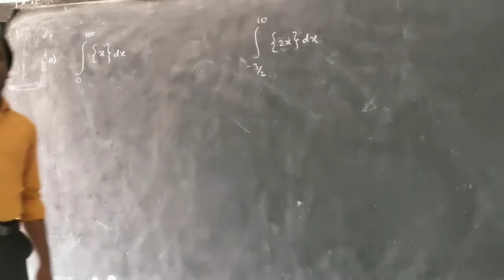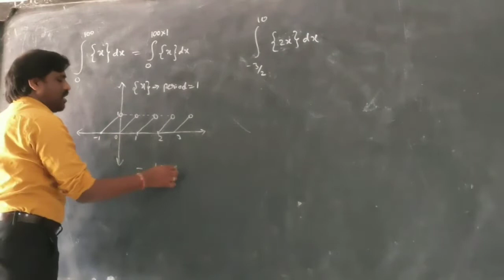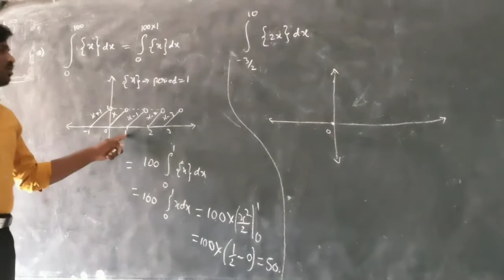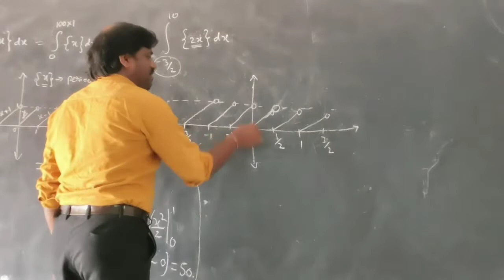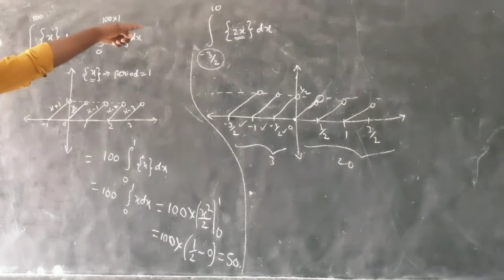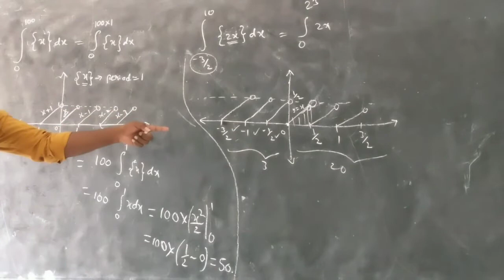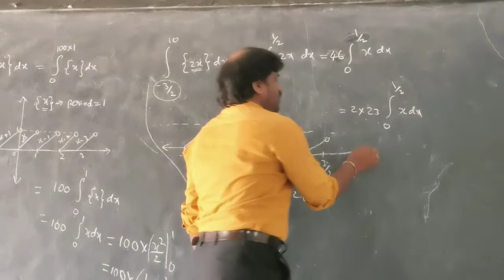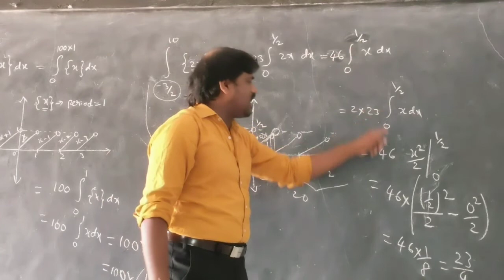Definite Integrals BY G GOPAL REDDY